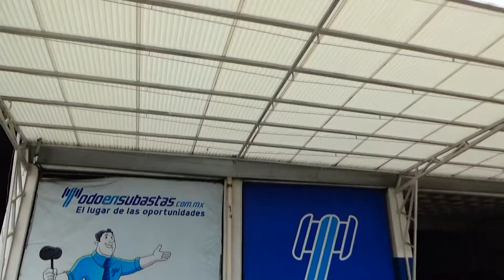Audi / A3 / 2018 - J1057696